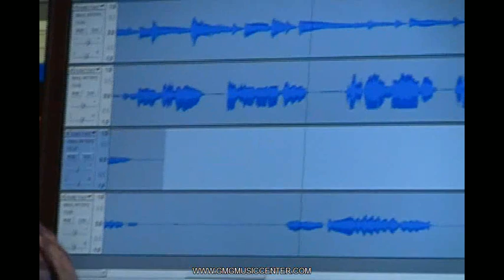2011 SMA Highlights